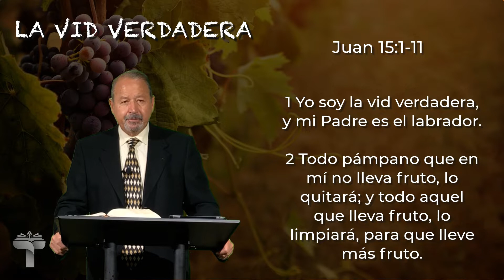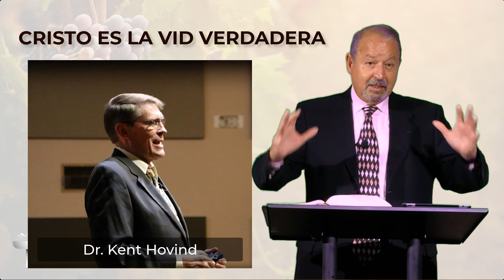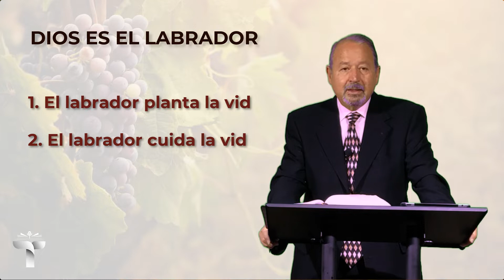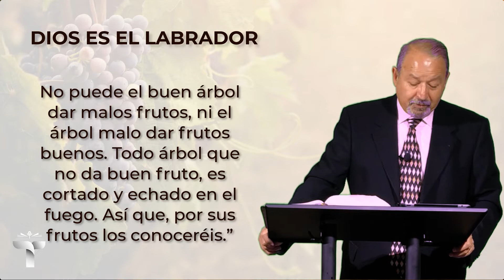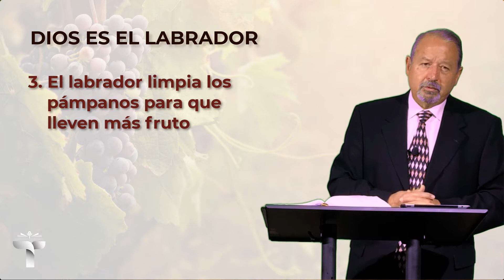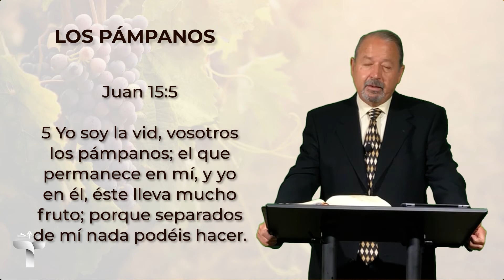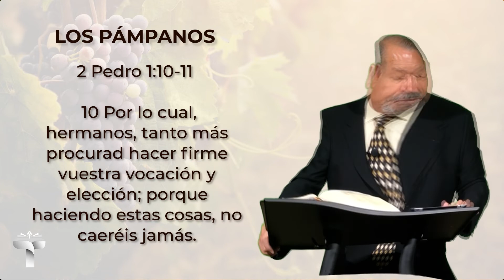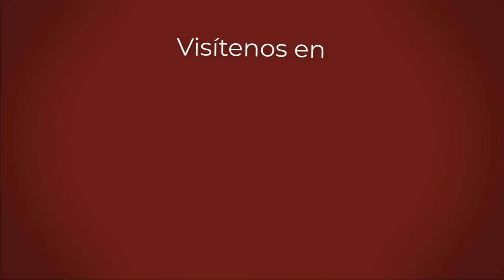La Vid Verdadera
Quién es la Vid Verdadera y cómo llegar a ser parte de la misma